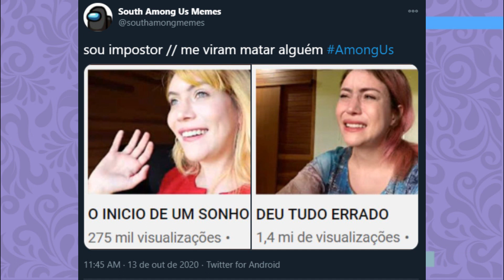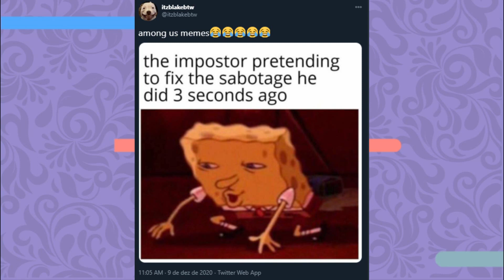AMONG US: REAGINDO AOS MELHORES MEMES DO JOGO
Hoje viemos trazer os melhores memes de Among Us.Vem rir e se identificar com a gente.

Quem somos?